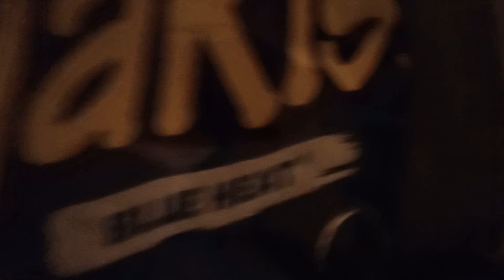I GOT SEAL 🦭 PLUSH... POGS